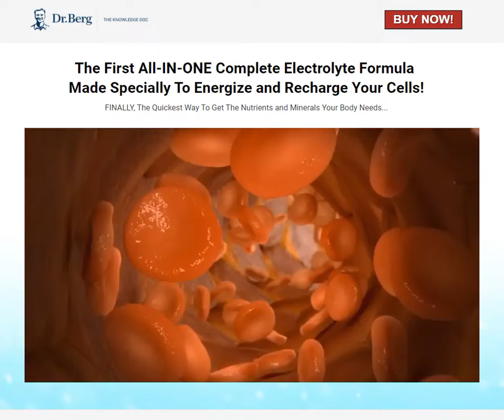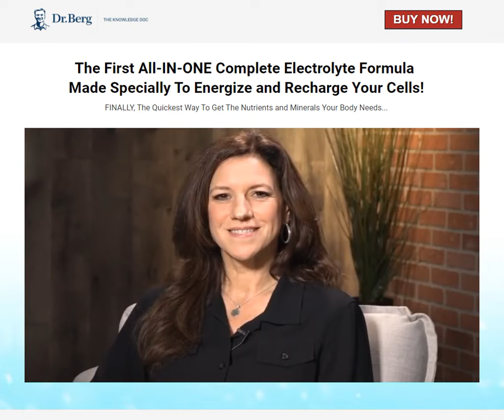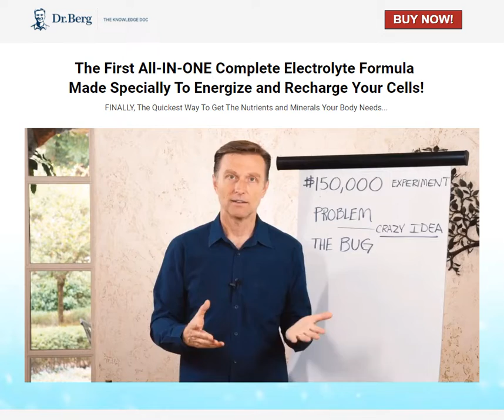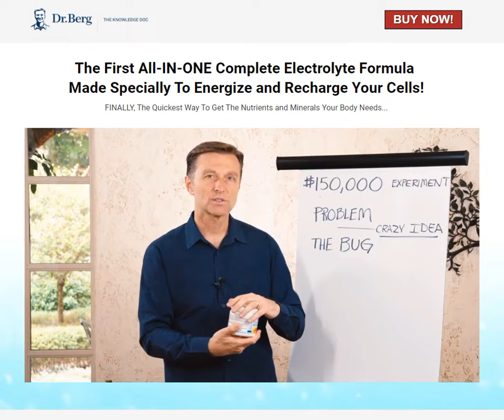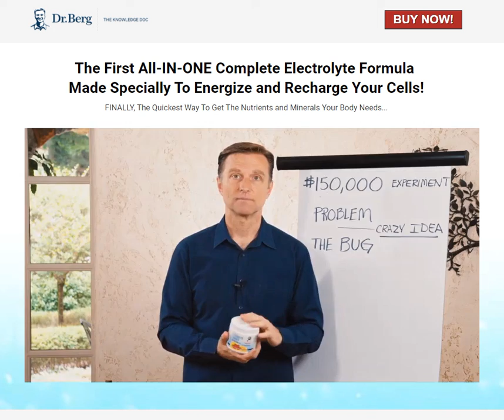The All-IN-ONE Nutrients & Minerals powder Energize and Recharge Your Cells In Just 30 Seconds a Day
The Electrolyte Powder Helps Anyone Feel Hydrated, Energized And Rejuvenated. Loaded With 1,000 Mg Of Potassium And Trace Minerals... In Just 30 Seconds a Day, You Can Recharge Your Cells, Rehydrate Your Body and Feel a Gush Of Energy!